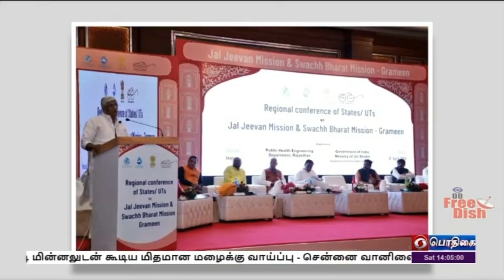ஜனநாயகத்திற்கு இந்தியா துணை நிற்கும்